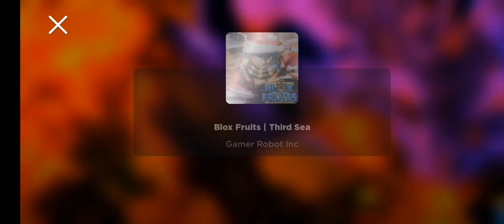รีวิวผลใหม่ของอัพเดทล่าสุด!!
-วอเล็ต -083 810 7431